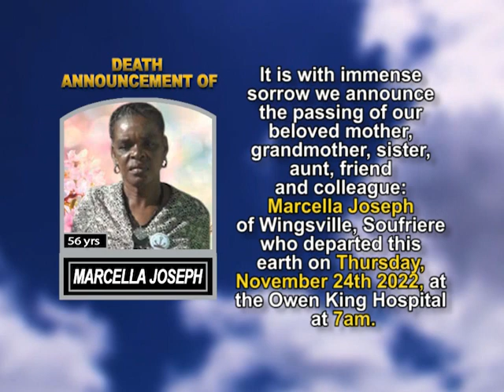Marcella Joseph short